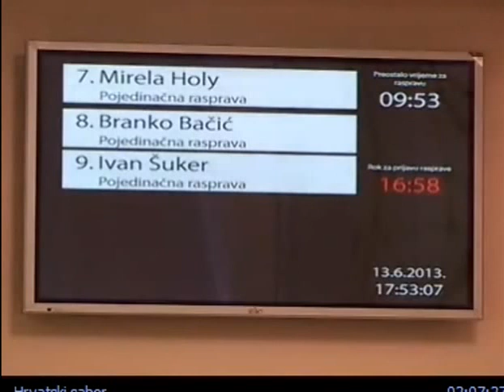Mirele Holy o Zakonu o ugljikovodicima 2013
Rasprava Mirele Holy o Zakonu o ugljikovodicima 2013